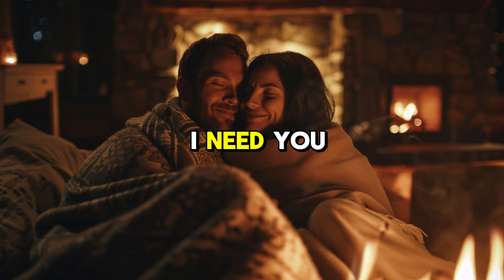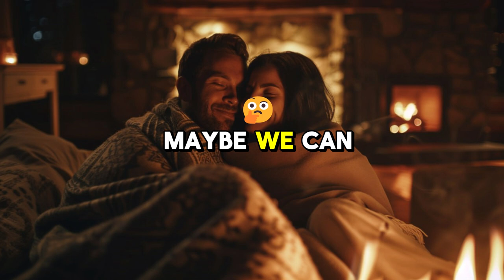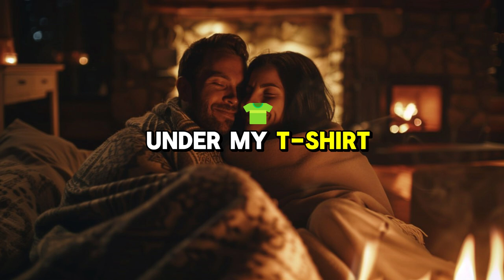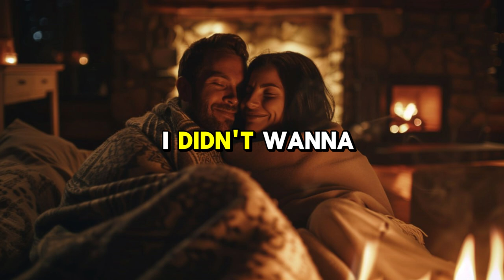I never thought betrayal could cut this deep. Sarah, my beautiful wife of 21 years, had a secret P1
I never thought betrayal could cut this deep. Sarah, my beautiful wife of 21 years, had a secret Part 1